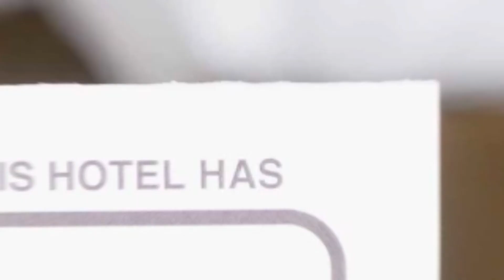Pension Isuica hotel review | Hotels in Sovata | Romanian Hotels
Pension Isuica hotel video review. Hotels in Sovata, european 3 stars hotels.